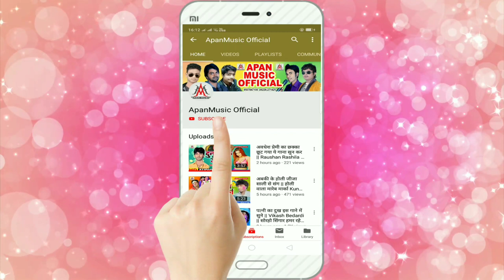लो आ गया ठंडी में गर्मी का एहसास देने वाला गीत - Bhatar Ke Saman Kathuai Gail Ba - Vikash Bedardi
►Song : Bhatar Ke Saman Kathuai Gail Ba
►Singer : Vikash Bedardi Yadav
►Lyrics :  Vivek Yadav
►Video Director :
►Company/ Label :- Apan Music
►Copyright : Apan_Music